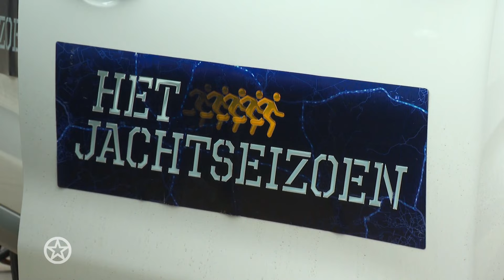DEZE BN'ERS doen mee aan JACHTSEIZOEN | SHOWNIEUWS